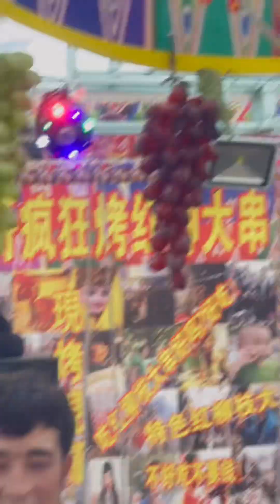On my way 在路上63